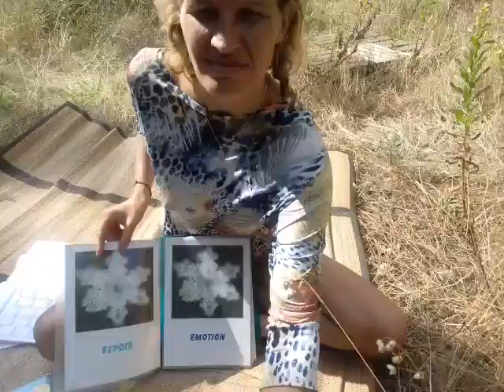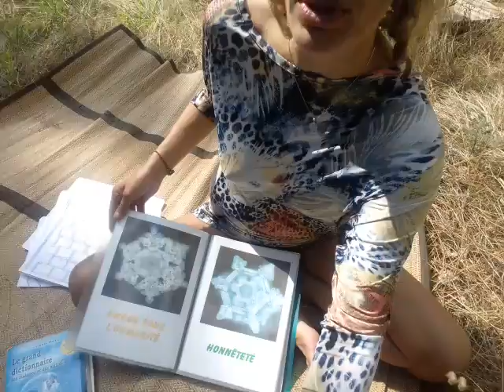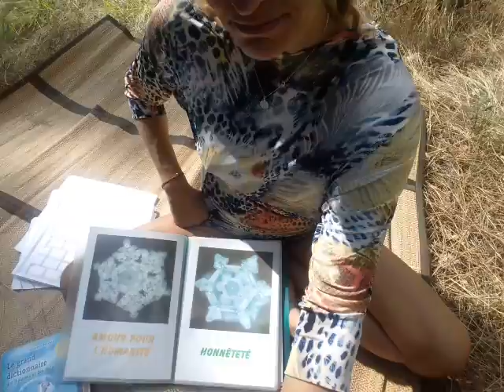La vibration de l'eau et Masaru Emoto. Septembre 2019